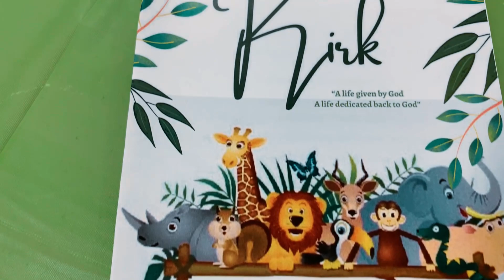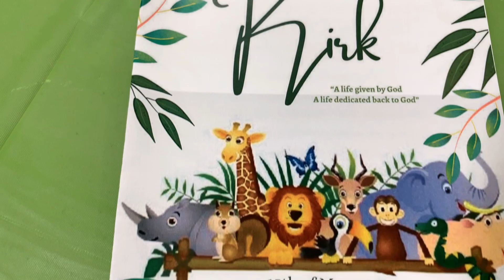Kirk's 1st Bday